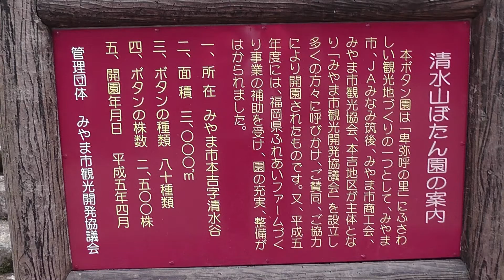みやま市 清水山ぼたん園